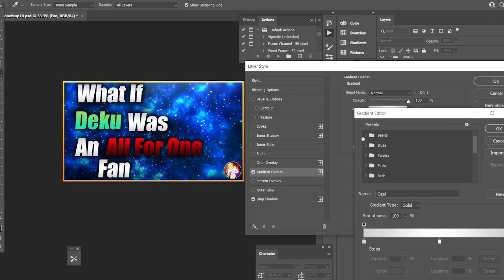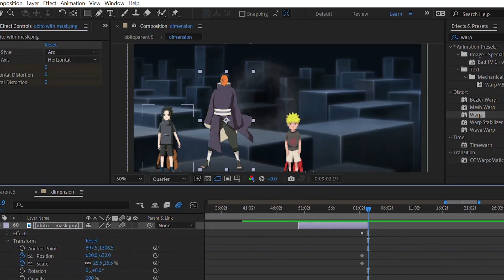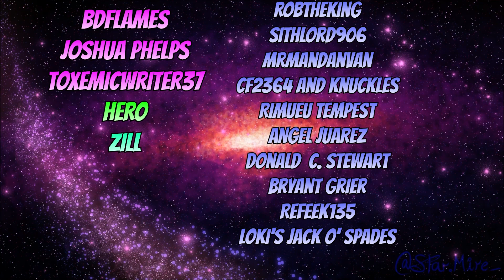What If Deku had a Pokemon Quirk | Season 1 Part 2 | My Hero Academia X Pokemon What If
Team :

-- Writer --
Amphianne#/2402

-- Audio Editor --
Salcaline

-- Video Editor --

-- Thumbnail Editor --

-- Image Editor --